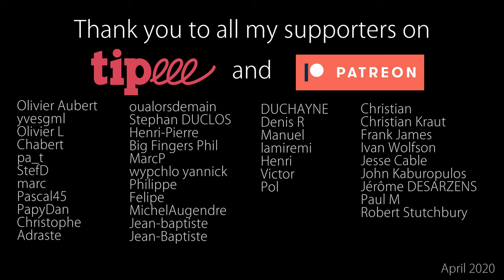Django Reinhardt lick #21 : The extremely fast Django lick